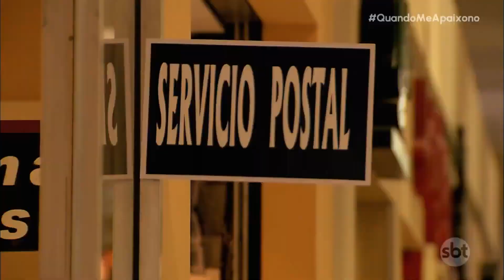Quando Me Apaixono | Capítulo 07 - 23/07/24, parte 1/2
SOBRE A NOVELA

Quando Me Apaixono conta a história de Renata e Jerônimo. Um amor sincero e profundo condenado ao sofrimento pelo rancor e a vingança de um ódio implacável provocado por uma terrível mentira.